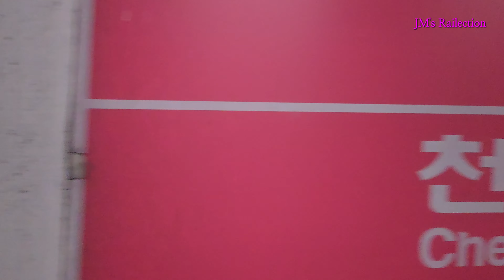240819 8호선 모란행 주행 ( 암사역사공원 → 암사 )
Station : Amsa History Park → Amsa

Train : No. 817 #81?? Moran